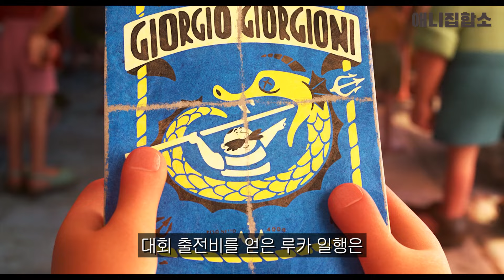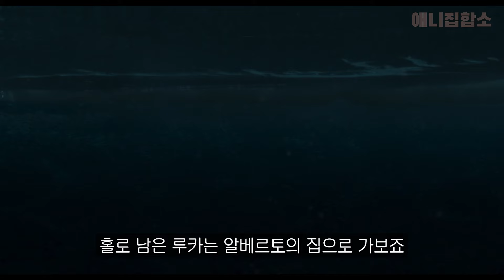🔥🔥"코코" 🔥🔥제작진이 만든 역대급 명작애니 진짜 꼭봐라 ❤️너무 잼있음 ❤️(애니리뷰)(결말포함)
애니 제목은 루카"입니다